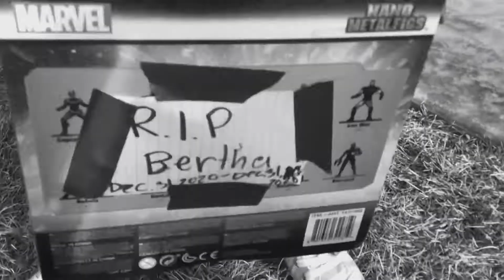R.I.P Bertha 🥺😢😭😵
This was a unique video